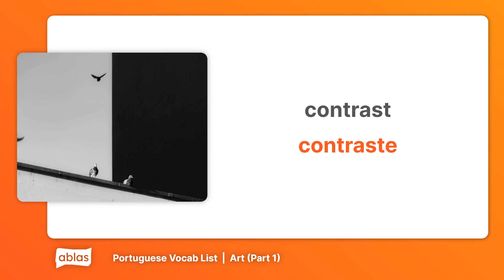Art | Portuguese Vocabulary List (Part 1)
Learn European Portuguese with this vocab list from the 'Art' category on Ablas.

Are you new to Portuguese or looking to flex your language skills? Ablas is designed to help you along your learning journey! On our website, you can get free access to heaps of content across 7 languages, and test your skills with a range of fun games.